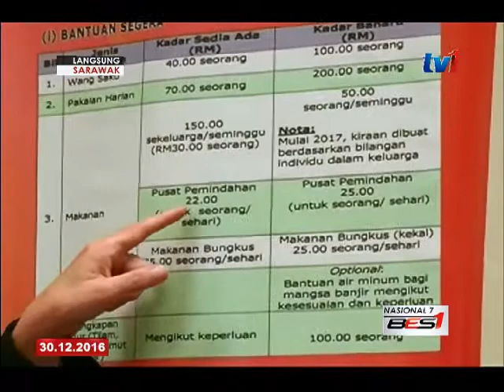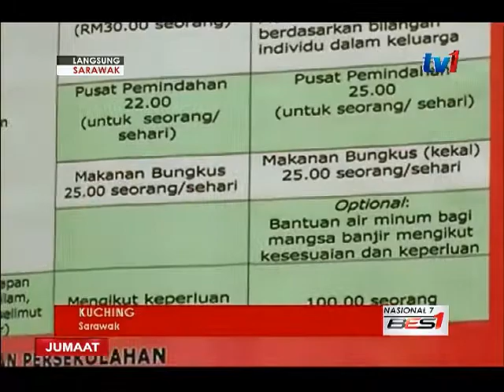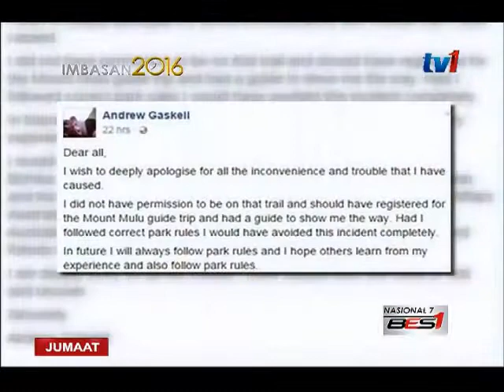LANGSUNG DARI SARAWAK 7 AM [30 DIS 2016]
1          OPENING MONTAGE
2          DOUGLAS-BARAJ PAKEJ
3          PEMANTAUAN-BANJIR PAKEJ
4          FATIMAH-BANTUAN  PAKEJ
5          PEMAKAI MENOA PAKEJ
6          TINJAUAN-SEKOLAH PAKEJ
7          AHMAD LAI-BANTUAN PAKAJ
 8        SOROTAN-SARAWAK 2016 (BENCANA) PAKEJ
9          AGENDA HARI INI PAKEJ